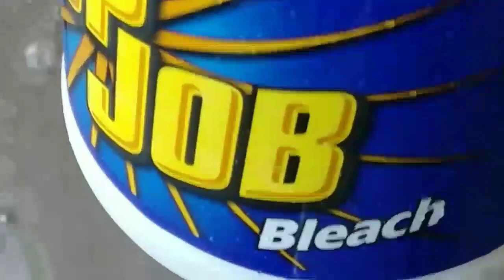Bleach on an Alligator Bite/WARNING/VERY GRAPHIC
The hazards of the trade when working with alligators. Best salution is to eliminate the bacteria from getting too bad is to pour bleach on the open wound. This is a very graphic video clip. Please be advised.